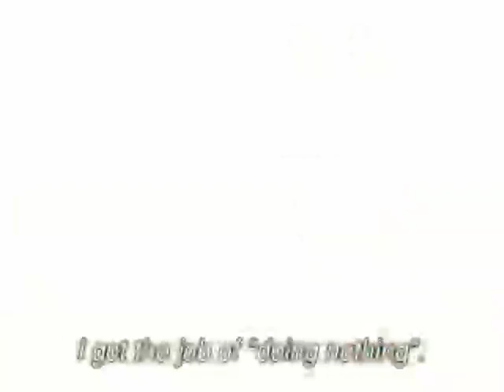Fear and Trembling (Stupeur et tremblements) Trailer